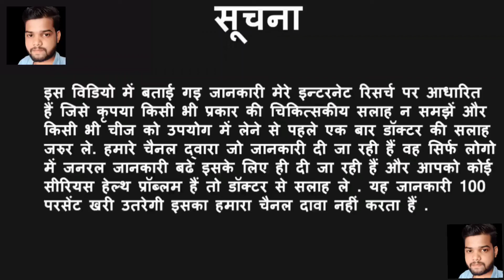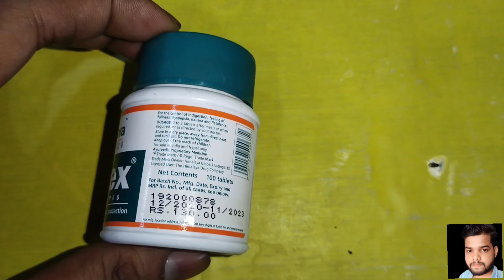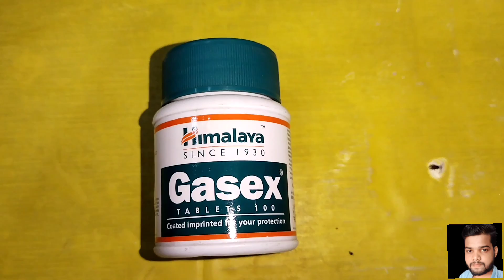Himalaya Gasex Tablet Use Review Benifit Side Effect//पेट से की सारी समस्याएं खत्म केवल 2 दिनों में